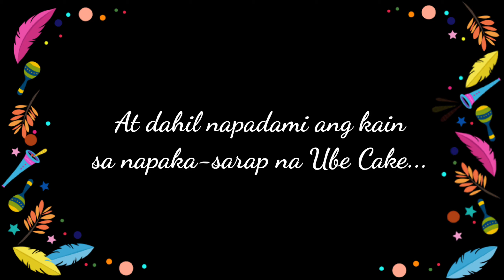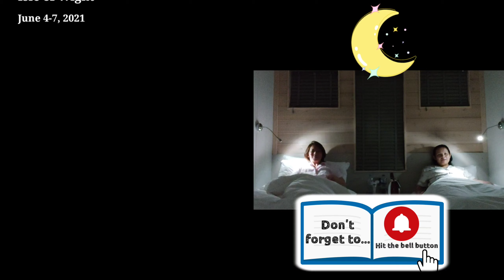Tiktok and Birthdays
We are celebrating Michelle and Kelly's birthday this June. Kaya ito ang aming Birthday Weekend Getaway sa Isle of Wight!

May pa-tiktok at hot tub na naganap sa espesyal na araw ng mga Geminis.

- Jeremiah 29:11